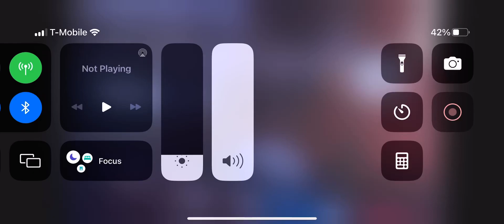The Santa Clause 2 (2002) Disney logo Reversed